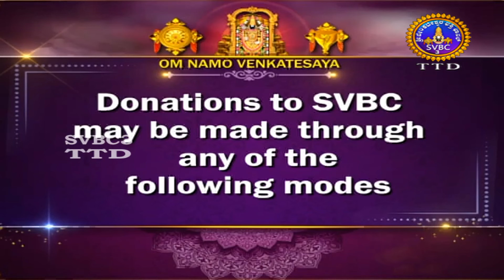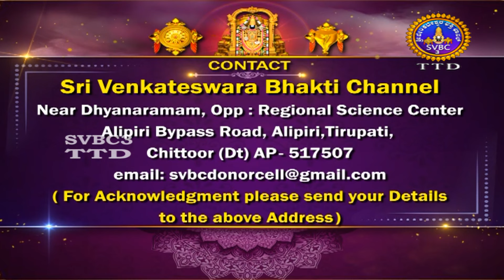Sri Kalyana Venkateswara Swamy Snapanam | Srinivasamangapuram | SVBC3 Kannada | 18-03-2023 | SVBCTTD